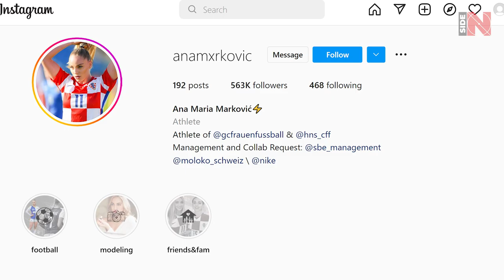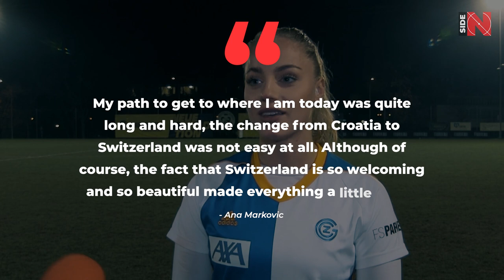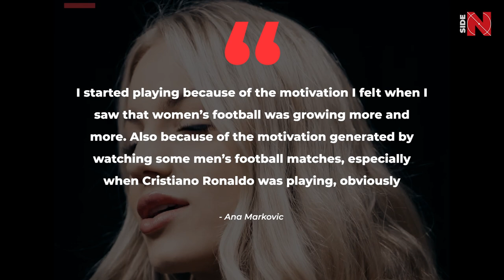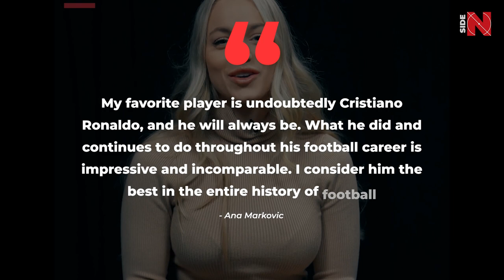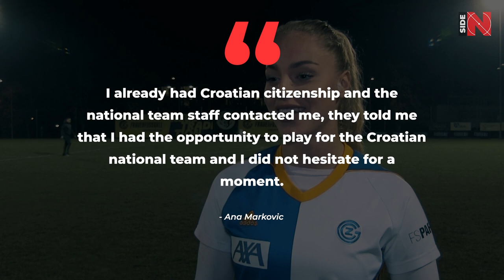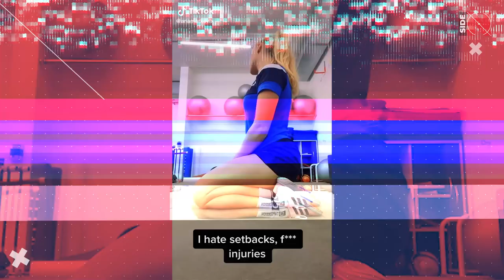Is ANA MARKOVIC The MOST BEAUTIFUL Football Player? 😍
THE FOOTBALLER THAT FALLED IN LOVE WITH RONALDO! Who is Ana Markovic? 😍

Hello our dear football lovers! The Inside Football channel is online! Today we are to talk about someone we haven't mentioned before, but first, let's show you a couple of pictures. Intrigued? Well, We will not weary you guys for a long time waiting!

Do you recognize this beautiful woman?

Do you think she is some top footballer’s wife? Perhaps one of the La Liga or the Premier League representatives got a new girlfriend? No, this lady is a great athlete herself with her dribbling better than many male football players may think. Her name is Ana Markovic and many fans consider her to be the most beautiful number one game player in Europe! Besides, she is also predicted to have a great future in sports because not only beauty is among her advantages.

As for today, we are eager to tell a story of this gorgeous and very talented girl, also showing her stunning skills! Ana totally deserves a few minutes of your attention, we promise!